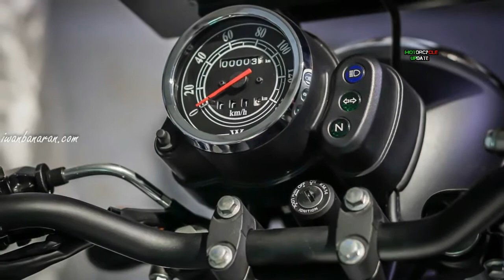2018 Kawasaki W175 Detail Video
Great success with Kawasaki Estrella motorcycle and also Kawasaki W800, this time the motor manufacturer is quite famous again presents another new product with the name Kawasaki W175 is created with a classic retro design that makes it appear with a different shape with other vehicles. Even so, Kawasaki still put a variety of technologies and also new features are quite modern enough so that this vehicle can still be an option for those of you who memnag interested to have a motor with a classic desian.

Kawasaki membandrol this new vehicle at a price far below Kawasaki W800 and Kawasaki Estrelaa. However, with the Kawasaki W175 price that remains affordable, you will still be able to get a vehicle with a classic design that is offered with a large capacity engine that is 177cc. This machine is rumored to be able to offer quality work that is super cool and also interesting because it has also included a variety of features and also the technology therein